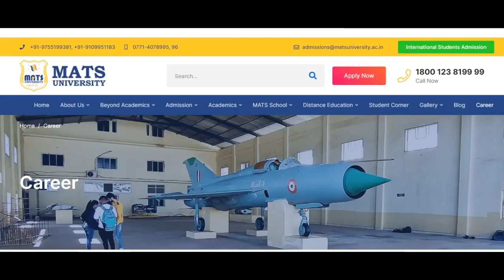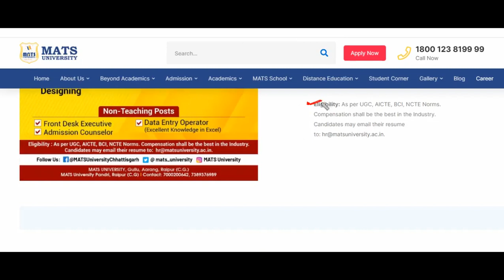MATS University Raipur Chhattisgarh || Teaching & Nonteaching faculty recruitment